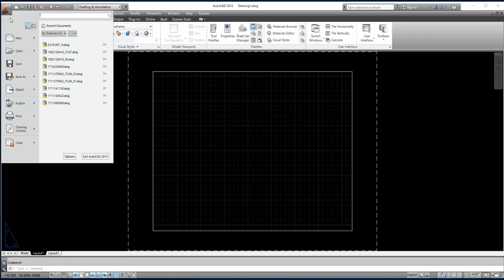AutoCAD 1minute silent movie・Changing Display paper background ・背景に用紙枠を設定の切り替え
・Changing Display paper background
・背景に用紙枠を設定の切り替え